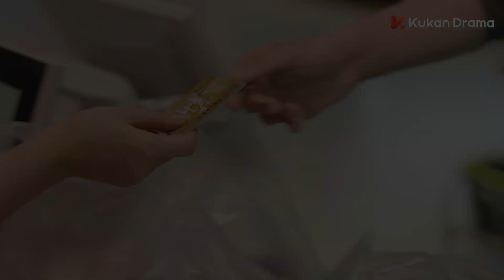🔫傲娇神枪手吃醋：只能吃我买的水果！小主播的反应好可爱！【你好神枪手 | Hello, The Sharpshooter】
剧名（Drama Name）：【你好神枪手 | Hello, The Sharpshooter】